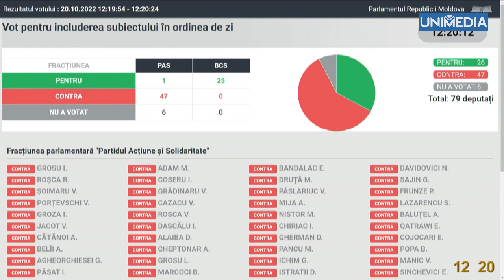Caraman a cerut audierea lui Spînu și Gavrilița. Carp a votat pentru